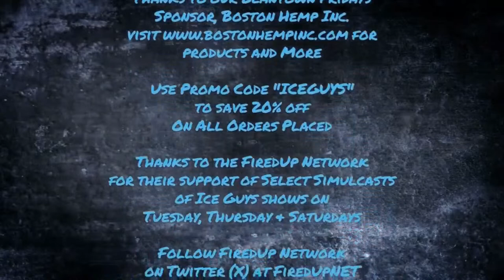NHL Betting | NHL Picks & Predictions | The Ice Guys | Colorado Avalanche vs. Edmonton Oilers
The Ice Guys NHL Hockey betting show presented by Boston Hemp Inc. for Friday, April 5 as Ian Cameron, Alex B. Smith and Jimmy Murphy (Twitter/X: @MurphysLaw74) preview and analyze the Friday NHL card (sides, totals, player props) from a betting perspective

Follow The Ice Guys on Twitter/X
Ian Cameron (Twitter/X: @bobanobets)
Alex B. Smith (Twitter/X: @axsmithsports)

Follow The Ice Guys official show Twitter/X
The Ice Guys (Twitter/X: @The_IceGuys)